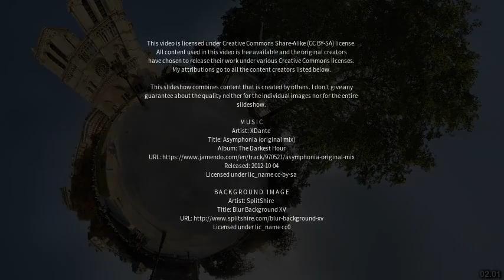Best places to visit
Best places to visit - Nof Ayalon (Israel) Best places to visit - Slideshows from all over the world - City trips, nature pictures, etc.